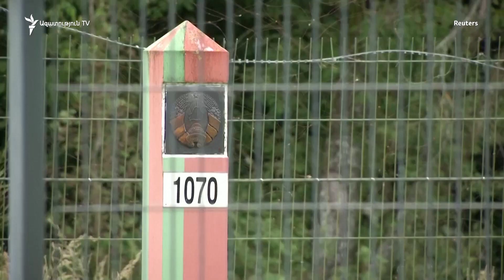Աշխարհն այսօր 28.08.2023